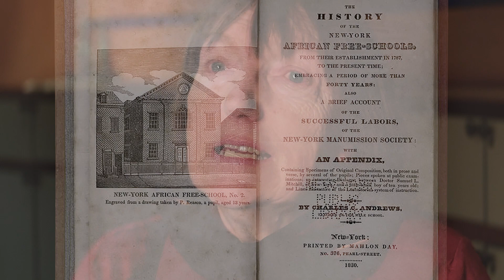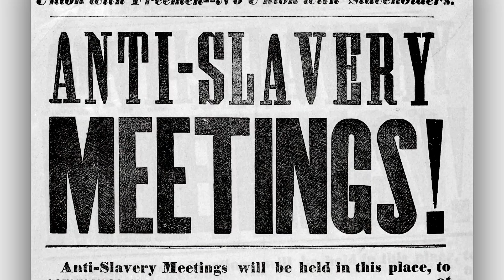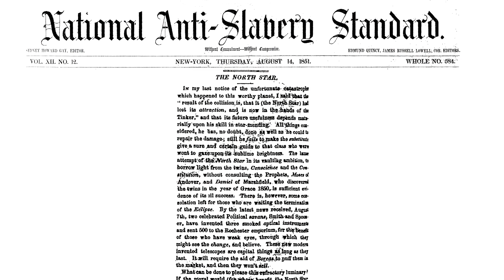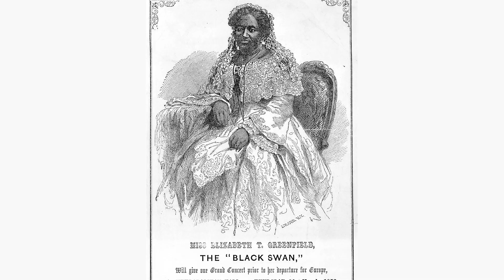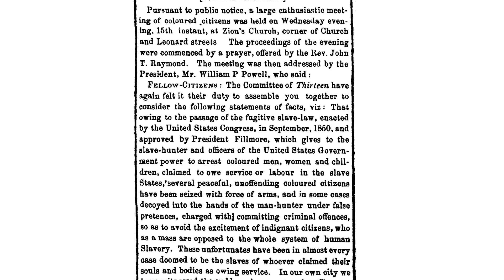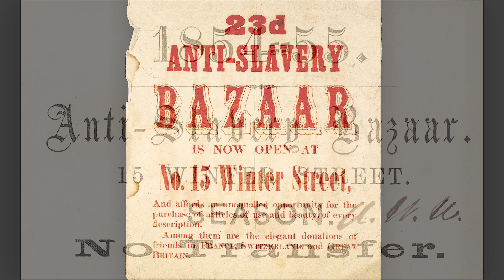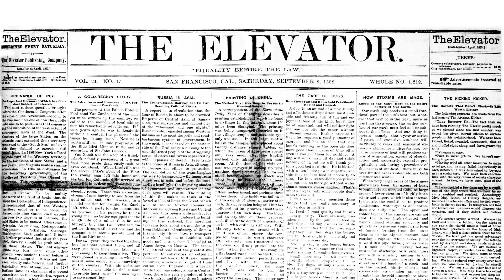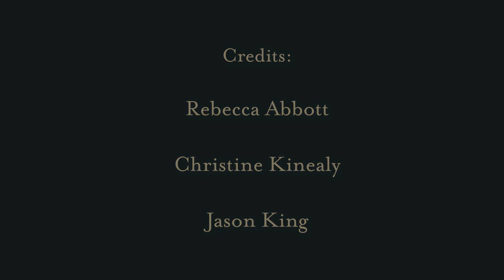William P. Powell: A Black Abolitionist in Ireland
William Peter Powell is generally overlooked in the history of the  Black abolition movement. Nonetheless, as a former seaman, from his homes in the ports of New Bedford, New York and Liverpool, he was at the heart of a global network of anti-slavery activity, primarily centred on the nexus between Dublin, Liverpool and Boston. He travelled to Ireland at the end of the Great Famine on the Abolitionist lecture circuit. William P.  Powell: A Black Abolitionist in Ireland (25:17) is presented by Professor Christine Kinealy. His multiple and important contributions are remembered in Christine Kinealy's Black Abolitionists in Ireland, vol. 2.

William P.  Powell: A Black Abolitionist in Ireland is hosted by the Irish Heritage Trust and National Famine Museum, Strokestown Park in collaboration with the African American Irish Diaspora Network and Ireland's Great Hunger Institute, Quinnipiac University.  It is funded by the Government of Ireland Emigrant Support Programme.